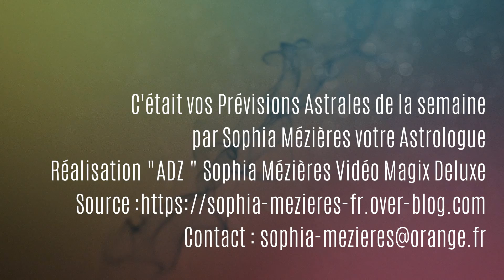Poissons du 15 au 21 Novembre 2021 Prévisions Astrales Hebdo avec son langage planétaire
Poissons du 15 au 21 Novembre 2021
Prévisions Astrales Hebdomadaire avec son langage planétaire, par Sophia Mézières votre Astrologue

 Zodiacalement vôtre !
Sophia Mézières votre Astrologue

Bio
Je suis passionnée d’Astrologie depuis ma plus tendre enfance. Mon tableau d’école était le Ciel que j’observais par la fenêtre. Quelquefois, je laissais vagabonder mes pensées remplies d’interrogations. Pourquoi le Soleil ? Pourquoi la Lune et les étoiles ?... Le mystère des cycles du temps qui passe.

Poussières d’étoiles, nous sommes tous unis dans l’Univers et je reprendrais cette formule de Socrate, inscrite sur un mur au fond du temple de Delphes :
« Connais-toi toi-même et tu connaîtras l’Univers et les Dieux ».

C’est ainsi que mon parcours astrologique débuta, d’abord en tant qu’autodidacte, puis dans les années 90, en entrant dans une école astrologique, l’I.E.A. (Institut d’Etudes Astrologiques), dirigé par Mr Alain de Chivré, Président de la Fédération des Astrologues, avec Thérèse Coudry à Besançon et Hubert de la Motte à Saint-Barthélemy et pour valider mon cursus Astrologique, je suis rentrée à l’école Jupitair auprès de Patrick Giani où j’ai obtenu plusieurs certificats d’aptitude.

Aujourd’hui j’ai décidé de faire partager cette passion auprès du grand public, soit par le biais de consultations à mon Cabinet de Besançon, soit à travers les différents articles et Horoscopes que j’écris pour plusieurs magazines papiers et Internet, ou encore à la radio dans mon émission Autour du Zodiaque sur les Ondes de Radio Bresse que j’anime depuis 2010.

Je participe à des Salons Divinatoires sur Paris et dans toute la France (malheureusement, crise sanitaire oblige, plus pour le moment)